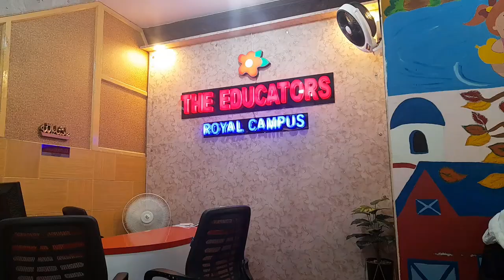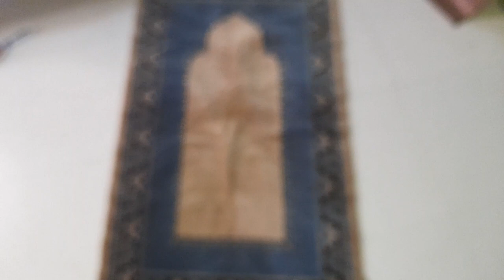Friday vlog/blessed Friday/offering prayer & kids recite Naat /Allhumdullilah online work from home